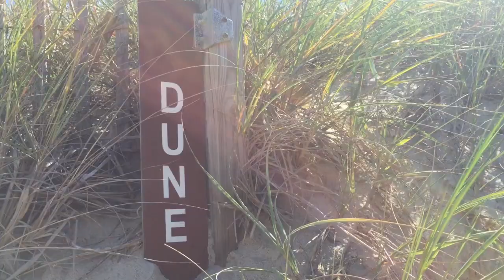Beautiful Duck, North Carolina (OBX)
All scenes filmed on location in the Outer Banks, Duck, North Carolina.

Shot with the GoPro Hero3+ and iPhone 6.